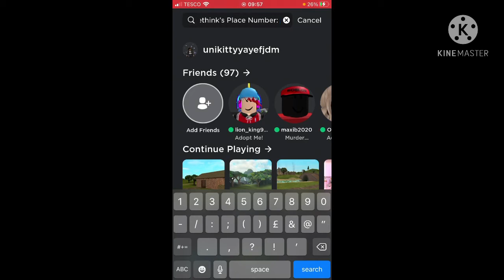How to get the old adopt me map back! *NOT CLICKBAIT*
Hey gxmers welcome back! Do you miss the old adopt me map? So did I before I found that you can still play it! Just search up ‘Bethink’s Place Number: 85’ and play the first one :)
Hope this helps anyone that’s missing the old map! Byeeee luv ya ♥️